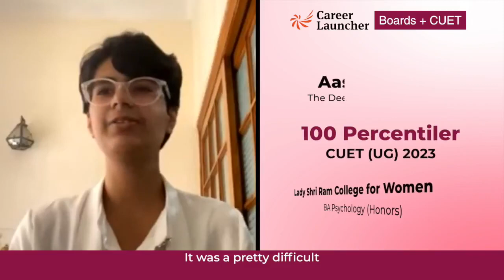🏆 How was your CUET-prep journey | 100%-iler in 4 subjects | Career Launcher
🎉 Congratulations to Aastha Kapoor for achieving a remarkable 100 Percentile in 4 subjects in CUET (UG) 2023 and getting admission to LSR! 🏆🌟

We also extend our heartiest congratulations to all CL students who scored 1267 100%-iles in CUET (UG) 2023. Your hard work and dedication have paid off, and we couldn't be prouder of your exceptional performance.

At Career Launcher, we believe in nurturing young minds to reach their full potential, and your achievements validate our commitment to excellence in education. 🎓👏🎊